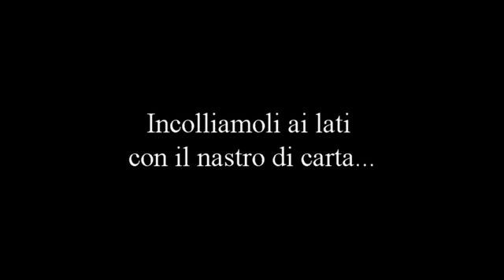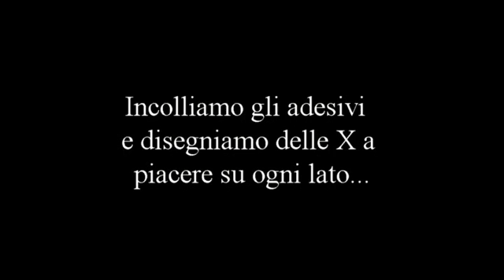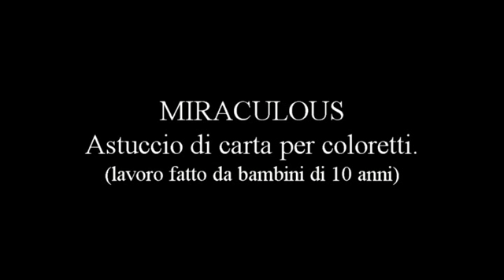Miraculous Le storie di Ladybug e Chat Noir Astuccio di carta per coloretti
Lavoro fatto interamente da bambini di 10 anni sotto la supervisione di un adulto.